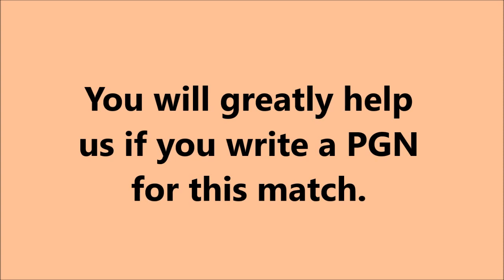IM Praggnananhaa (India) - GM Moskalenko (Russia) "5 min Series"